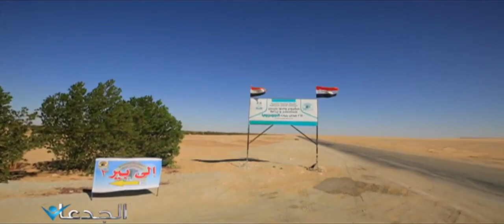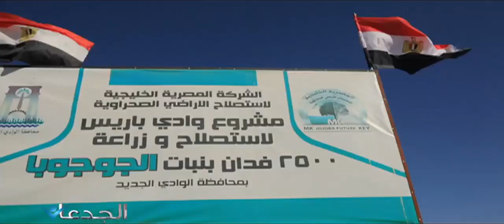باريس مستعمرة الجوجوبا وطرح اراضى بالوادى الجديد ومفاجأة زراعة النواب